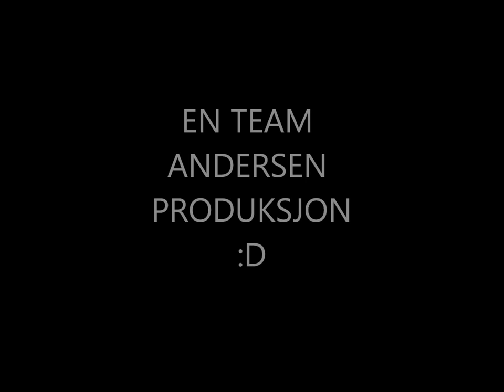TEAM ANDERSEN evjen 4 og 5 august.wmv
christoffer (oppvisning) trening og 4 omgang